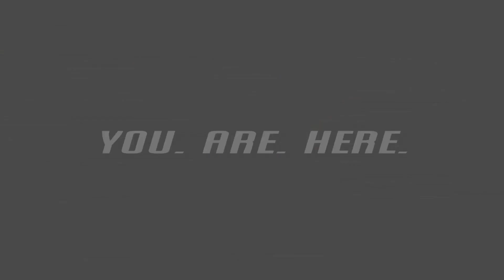Fire Pro Wrestling World [PC] | Hulk Hogan vs. "Macho Man" Randy Savage | STEEL CAGE MATCH! [TGLP!]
| Hey XiibyteNation! THE MEGA POWERS EXPLODE ONCE AGAIN!!! Tonight's Fire Pro Wrestling World match-up features The Immortal Hulk Hogan vs. "Macho Man" Randy Savage in a Steel Cage! Something tells me that this is only the beginning of what's to come!

GPU: GeForce GTX 970
CPU: Intel(R) Core(TM) i7-6700K CPU @ 4.00GHz
Memory: 32 GB RAM (31.93 GB RAM usable)
Current Resolution: 1920 x 1080, 60Hz
Operating System: Microsoft Windows 10 Pro

//xiibyte.GAMING™ is all about gamers that want to be entertained with compelling gameplay but also appreciates well thought-out opinions supported with research & facts! You.Are.HERE!

{Are you looking for support with building and sustaining a successful channel?!